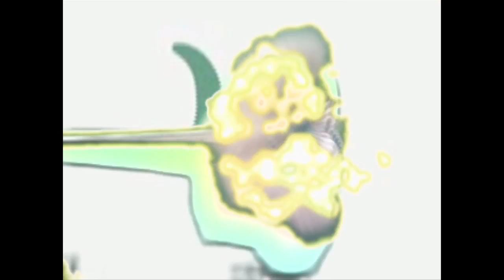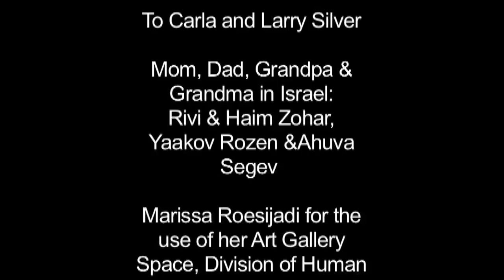The Path To Enlightenment w/ Matthew Silver (love yourself vine guy)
The Future (Matthew Silver and Shoval Zohar) created an entire psychedelic epic in “The Path to Enlightenment,” using dozens of video layers to tell the story of a man and woman trying to “kill” the Future, and culminating in a dance of girls in tinfoil costumes (the “dance of geometric splendor” that the original Futurist scene had prompted them to create).

"...The Matthew Silver–Shoval Zohar attack on "Dance of Geometric Splendor"—a lurid shpritz pitting a female revolutionary against a bearded sissy in a wedding dress with a mix-master demon for good measure, it has a manic brio that a real Jerry Lewis fan would surely appreciate." J. Hoberman, THE VILLAGE VOICE

A Commissioned video by SFMoMA and Performa for Performa 09

Created by
Shoval Zohar and Matthew Silver

This channel is about shifting the entire planet to love consciousness with sacred clowning.  Matthew Silver is a weird psychedelic sacred clown.  He is known for his street performing art in New York City at Union Square, Washington Square Park, Astor Cube and Time Square.  His three biggest videos are "Words of Wisdom by an Unexpected Citizen", "Accept Yourself Love Yourself Vine" and the "Love Fart Awakening" dance.  He has been on Adult Swim, MTV, and Netflix.  People also call him the New York love guy, New York crazy guy, and New York chicken guy.